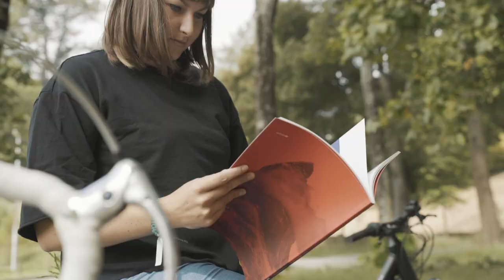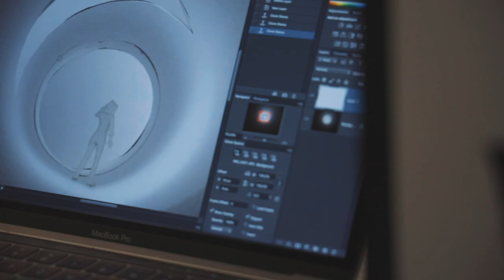Porto Academy Summer School 2019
The Faculty of Architecture of the University of Porto hosted Porto Academy Summer School from the 20th to the 27th of July 2019. The academy consisted of a weeklong workshop and lectures with Arrhov Frick, Atelier da Bouça, Dyvik Kahlen, FALA, Frida Escobedo,
Johansen Skovsted, Juan Herreros, López Rivera, Madelon Vriesendorp, MOS, Nicolas Dorval-Bory, OMMX, Raamwerk, Scheidegger Keller and Tony Fretton. Video by Ivo Tavares Studio